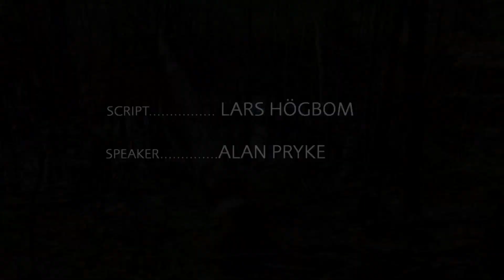Bebri, to ietekme un apsaimniekošana Baltijas jūras reģionā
Interreg Baltijas jūras reģiona programmas projekta WAMBAF ToolBox rezultāti/Beavers, their impact and management in the Baltic Sea Region: Results of Interreg Baltic Sea Region programme project WAMBAF ToolBox